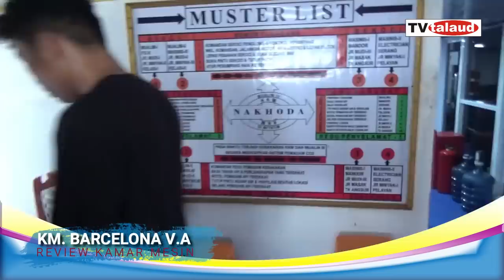REVIEW MESIN BARCELONA VA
Mana yang lebih cepat? III.A vs V.A